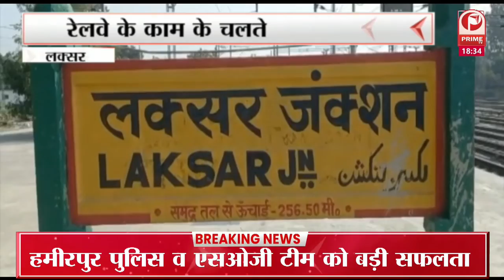हरक सिंह रावत की ज्वाइनिंग पर अटकलें कांग्रेस में आज नहीं होगी जॉइनिंग || Prime Tv